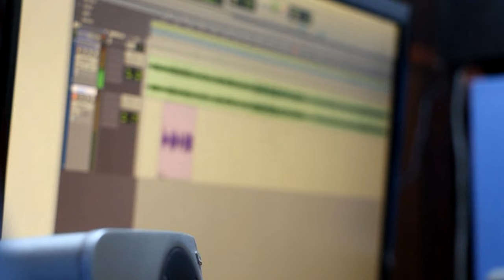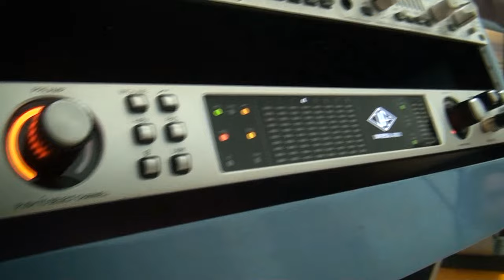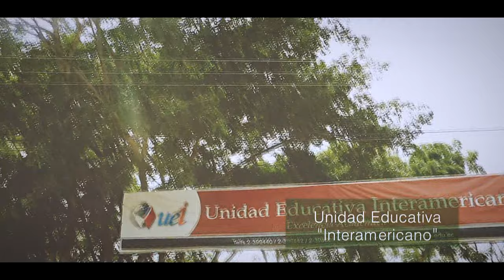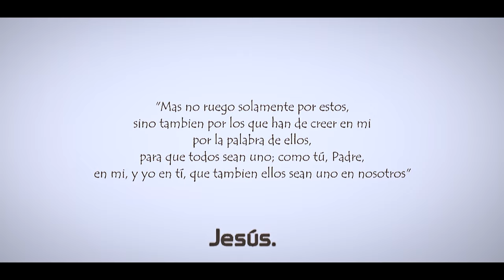SOMOS EL MUNDO COLEGIO INTERAMERICANO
solidaridad con Manabi y Esmeraldas por el terremoto en Ecuador